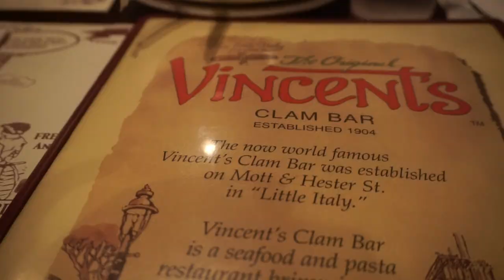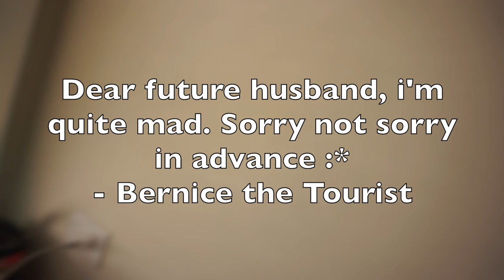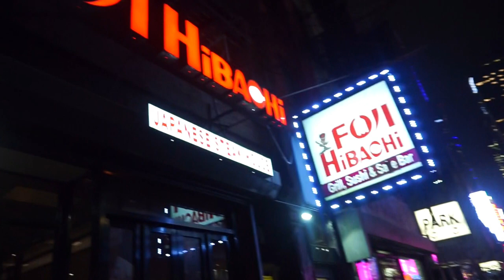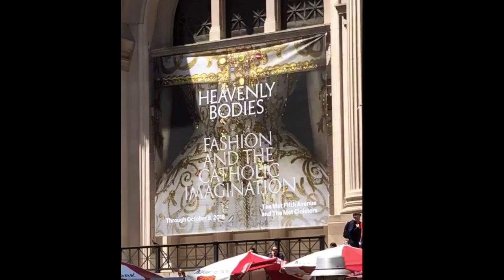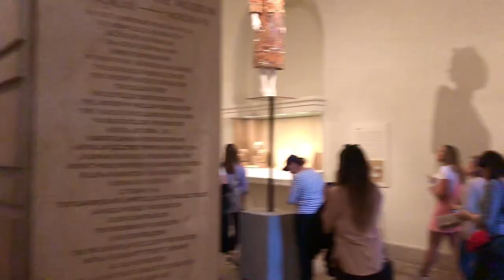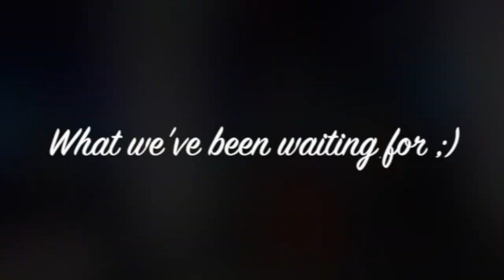NYC MET HEAVENLY BODIES EXHIBIT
Join me on an impromptu fun filled girls trip in Manhattan! Lots and lots of fun!!